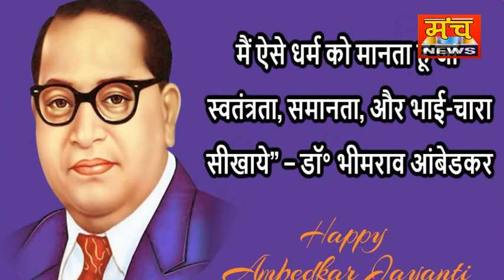Babasaheb Dr Ambedkar Full Movie Hindi